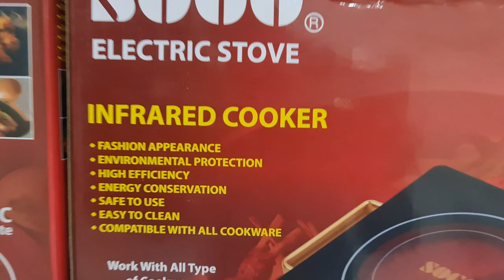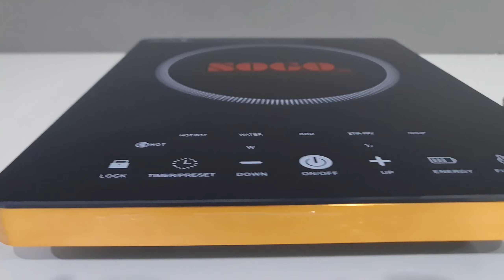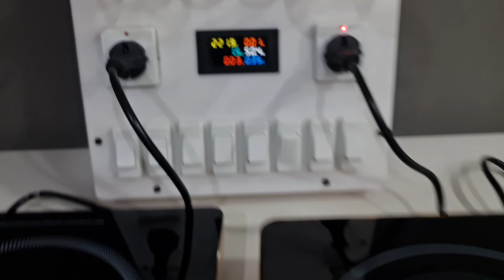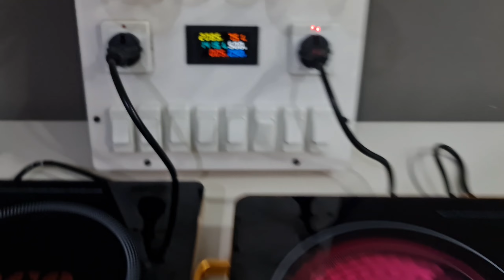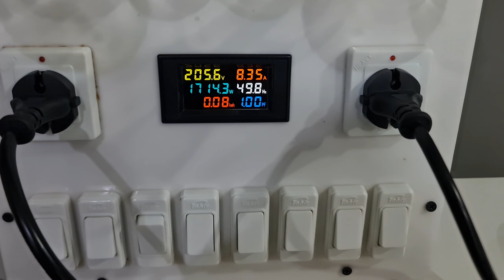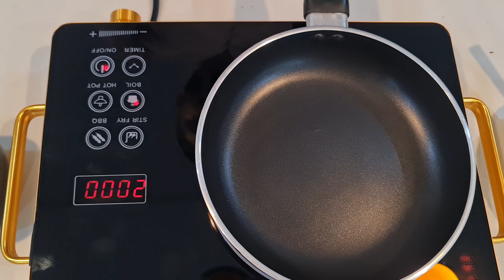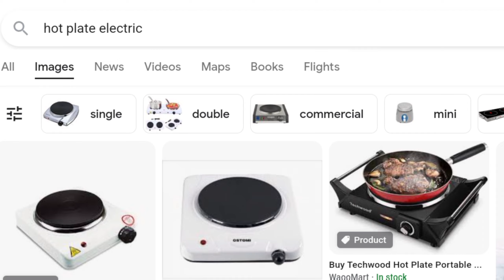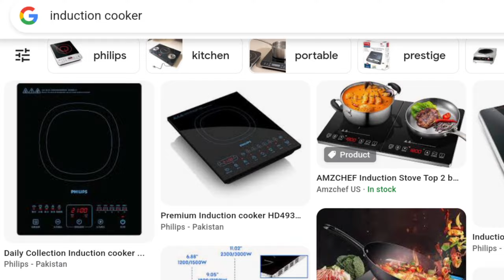Sogo Electric Stove JPN 666 | Sogo Infrared Cooker Testing, Features and Price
In this video I have reviewed SOGO Infrared cookers. Two models JPN 665 & JPN666.

Please Watch complete video for all the details.